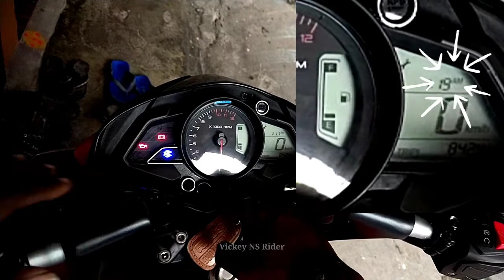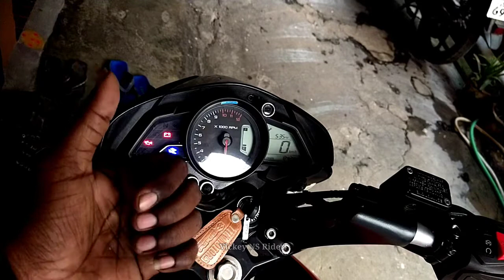How Make Ns160 & Ns200 Time Settings & Time Set in Tamil#vickeynsrider